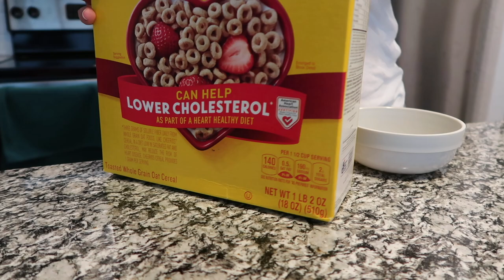Vlogcember Day 22: Getting a Haircut from Home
Vlogcember Day 22: Getting a Haircut from Home. David finally got a haircut. Also Jenna has been busy wrapping. If you are new here, we are a family of 4 from central Florida and we would love to have you be a part of our Dibster family! Thank you so much for all the support, it means so much to us!

❤ JENNA'S SNAPCHAT: Jenna_JMac
❤ DAVID'S SNAPCHAT: crushmanyt

~IF YOU ARE NEW TO OUR CHANNEL:
Hey there! Our names are Jenna and David, and we're Florida vloggers. We have two children, our daughter Lily-Ana and our son Markham. We have so much to share with you, we LOVE food, traveling, and we think we're both pretty hilarious! We love to vlog and be able to share our adventures with you, and we hope you enjoy them too.